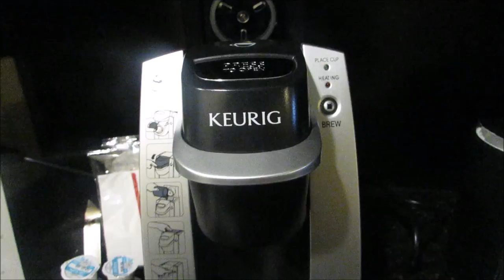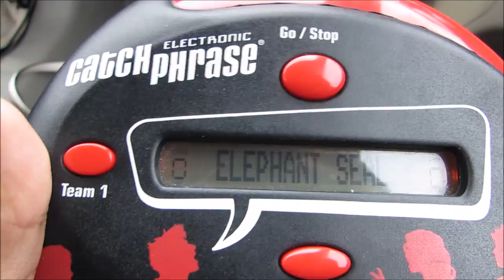Road Trip To Bruno Mars Concert!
Hey guys!

Come with my sister and me to the Bruno Mars Concert! It was her idea and I'm so glad we went because we had so much fun! Hope you enjoyed this vlog.

xoxo,

Becky B. ❤

Thank you to Ronnie for letting me use his song in the beginning!